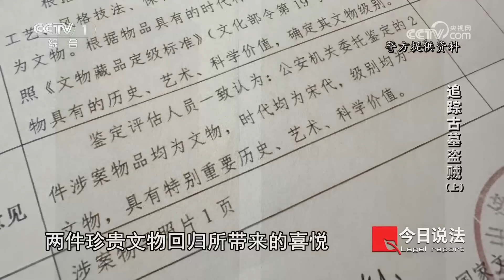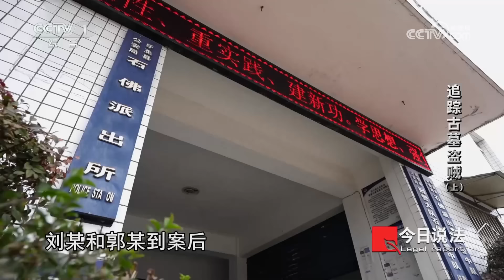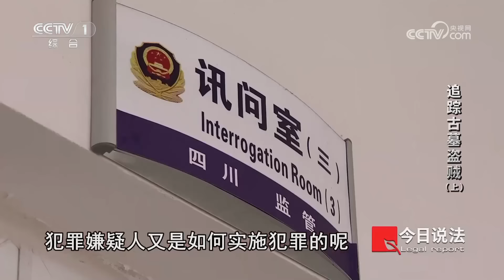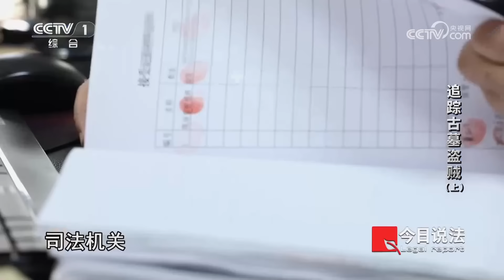《今日说法》自家田地被盗墓贼盯上！大爷报警抓贼竟意外发现800年前的南宋古墓 20240312 | CCTV今日说法官方频道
本期看点：2015年4月1日，四川省资阳市乐至县石佛镇的瓦屋村内，一处被传是南宋时期的古墓被盗挖，墓葬内有两对大型武士像石刻墓门被盗走。警方经过侦查，抓获了13名犯罪嫌疑人，追回了一对石刻墓门，但另外一对墓门仍下落不明。经鉴定，追回的已经被盗墓分子破坏的墓门为国家二级文物。